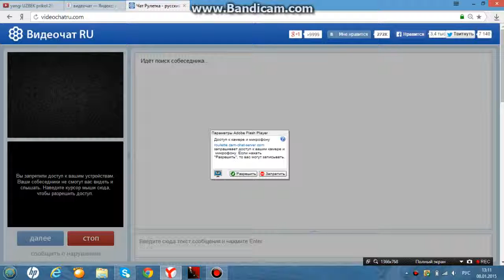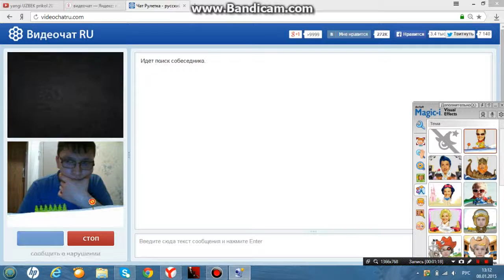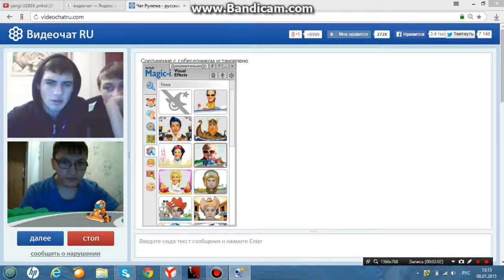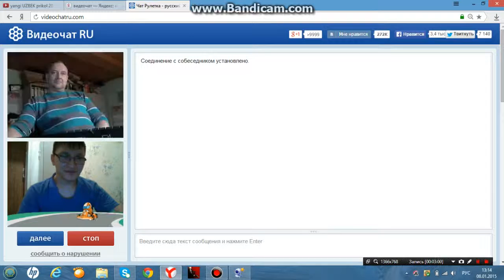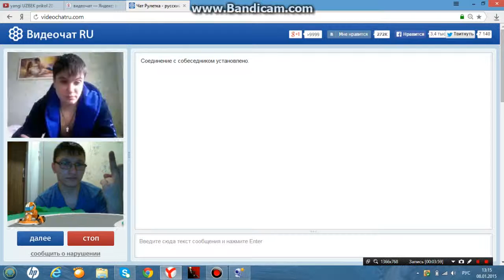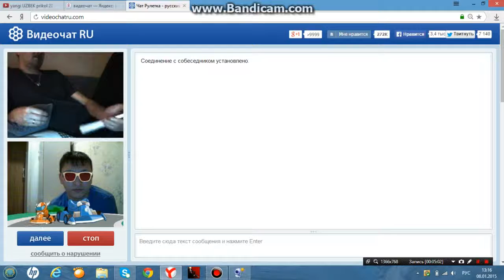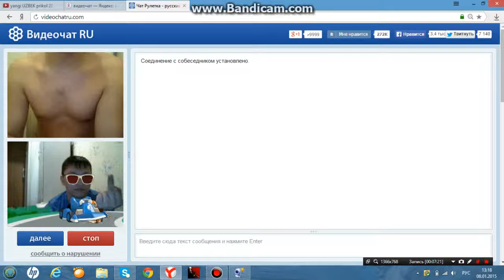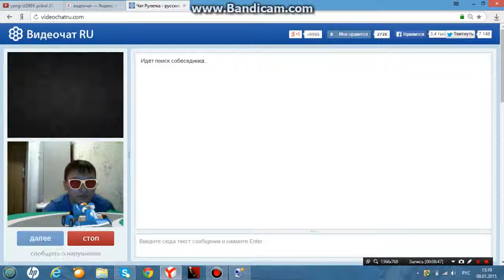подписаться!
Мистический детективный сериал «Пятая стража» снят известным режиссером Василием Пичулом.  Главный герой сериала «Пятая стража» Феликс –   вампир, адаптировавшийся к современному миру и ставший на защиту сил добра вместе со своей командой. События сериала «Пятая стража» разворачиваются в современном городе Светлогорске Вампир Феликс видит людей насквозь. Он знает, кто есть кто и каково предназначение каждого человека. Он может помочь… или остановить навсегда. В главной роли в сериале «Пятая стража» — Кирилл Козаков. Сюжет сериала Пятая стража Вампир Феликс был отправлен силами Тьмы в ссылку в город Светлояр (ныне – Светлогорск). Ведь графу Дракуле было предсказано, что падет он от руки своего соратника, вампира, и именно он, Феликс, мог прервать путь Графа Тьмы. Появление Феликса в Светлояре сопровождали, чума, многие смерти и разорение. Немало бед навлек он на городок Светлояр. И много лет Феликс пребывал в печали, скорбя о том, что его любимая, графиняБожена, не пошла по пути бессмертных… Силы Света заточили Феликса в пещере, где он находился целых пять веков. И вот вампир вышел на свободу. Но теперь мысль о служении Тьме противна ему и Феликс выбрал Добро. В городке Светлогорске он открыл детективное агентство, подобрав команду из таких же как и он – не просто людей, а раскаявшихся грешников, которые готовы стоять на защите Света и Добра. Вместе они расследуют злодеяния, которые ежедневно совершаются силами тьмы и хранят покой города Светлогорска, которому суждено стать метом, где пройдет решающе сражение между силами Тьмы и Света….

Как получать свои деньги с монетизации
Как подать заявку на привязку своего канала youtube c Adsens
Как зарабатывать на youtube!!! Узнай здесь
Как зарабатывать при помощи партнерской программы youtube!
Как заработать на своих видео?
Как зарабатывать в интернете снимая свои видео
Как получить свои деньги за монетизированные видео на youtube
Как привязать свой канал на ютуб через Adsens смотреть
Как вывести свои деньги с монетизации своих видео
Как подать заявку на привязку своего канала к Adsens
Как заполнить данные на подачу заявке Adsens
Как вводить свои данные в Adsens
Как заполнить форму подачи заявления на подключения своего канала к Adsens